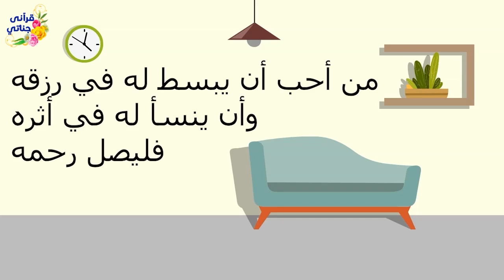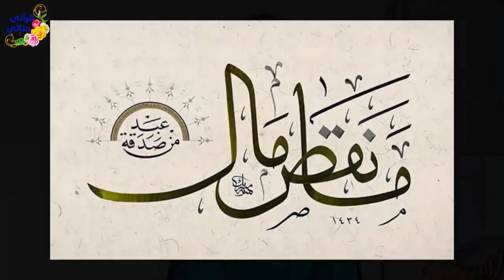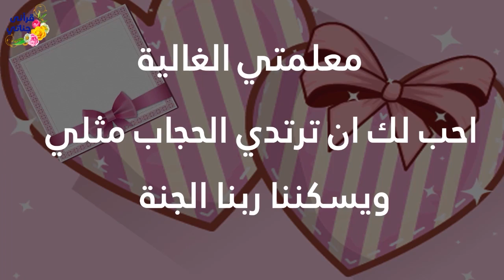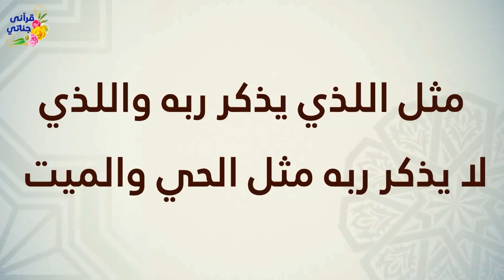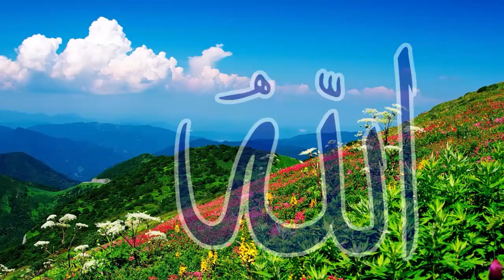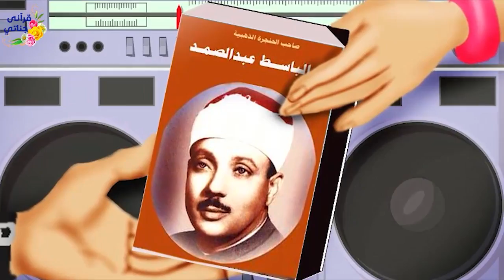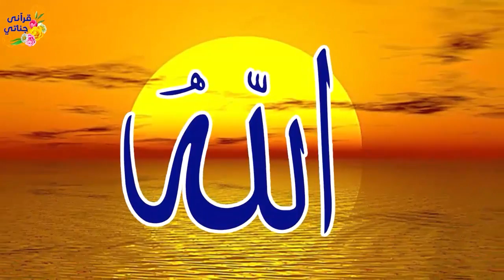قصص واقعية عن المكافأة وتحول حالة الطبيب من المتاعب للراحة وهدية آلاء والسائحة الأجنبية